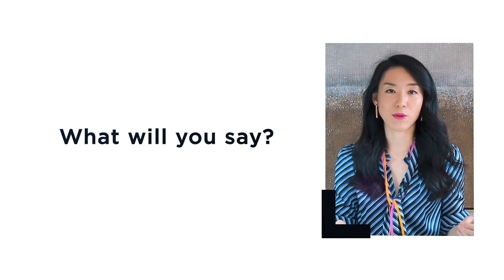All you need is this one sentence marketing plan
** Free Blueprint PDF for breaking free from the 9-to-5**

🚀 Who is Luisa? 🚀
Luisa Zhou is a leading entrepreneur, business coach, and investor, who helps people start and scale their own coaching/course business. Her advice has been featured in Forbes, Inc, Entrepreneur, Business Insider, and more.

A Princeton University graduate, Luisa majored in electrical engineering. Before starting her coaching business, she worked as an International Space Station engineer…along with a few different careers. She lives in New York City with her high-school-sweetheart-now-husband, and goofy black German Shepherd, Falco.

🚀 Starting your coaching business?
** Get my Free 15-Second Script to Get Your First 3 Coaching Clients**

🚀 Ready to stop trading your time for money?
** Get my Free Training on How to successfully create & sell your own online course for true financial freedom**

🚀 Scaling your coaching/course business?